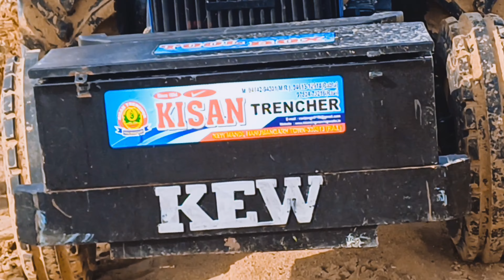सबसे टॉप खास😱 बात# मशीन पाइप लाइन__ बीच सिलाई सेंटर साइड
KTSAN
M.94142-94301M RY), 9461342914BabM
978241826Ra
TRENCHER